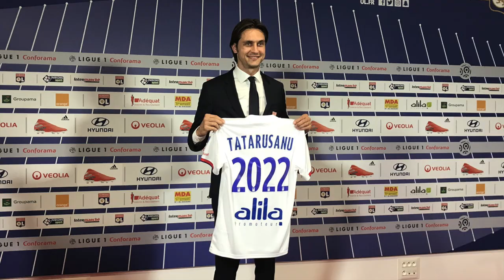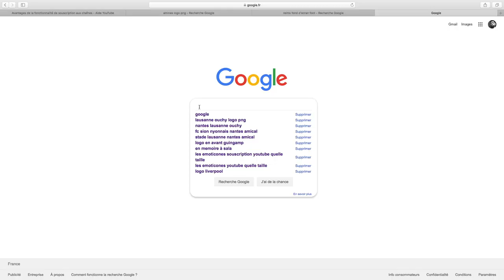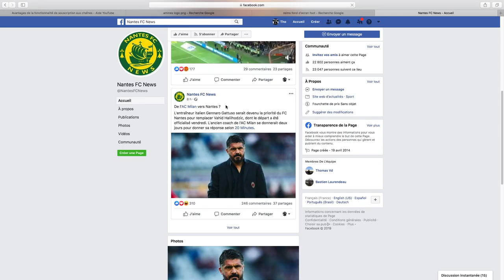Présentation FC NANTES Ligue 1 | Saison 2019-2020 / Mercato du Club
Voici la présentation complète en vidéo du FC NANTES pour la Saison 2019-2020 dans cette Ligue 1

Nouvelle série de vidéos pour présenter cette Ligue 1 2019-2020. Au programme : historique, coach, un gros point mercato, les résultats des matchs amicaux, l'équipe-type, les premières recontres du championnat et focus sur un forum de supporters. Place au 12 ème de Ligue 1 l'an dernier : Nantes